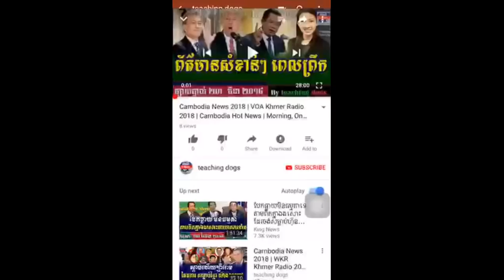Cambodia News 2018 | RFI Khmer Radio 2018 | Cambodia Hot News | Evening, On Friday 06 April 2018